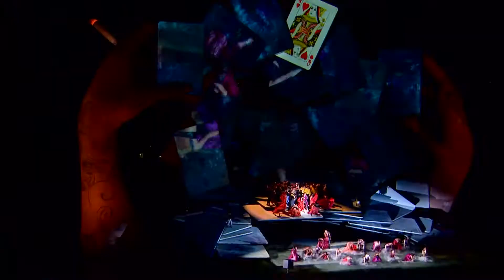Carmen on the Lake (Bregenz, Austria) CLIP 1 - In Cinemas 14 September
On 14 September, experience Carmen like never before – recorded live on the floating stage of Lake Constance during the Bregenz Festival.

George Bizet’s Carmen is a story of passion, destiny and obsession. The French composer’s opera is most famous for its Spanish melodies, including the Flower Song, Habanera and the Toreador Song.

As with the previous spectacular productions at Bregenz, you can expect the staging of this classic tale to have an extravagantly original and innovative design, with the waters of the lake being used as an extension of the stage.

This production of Carmen will be directed by Kasper Holten, Director of Opera at the Royal Opera House in London, with the set designed by the British artist Es Devlin. Her past work includes sets for such stars as Adele, Take That, U2, Pet Shop Boys and Kanye West.